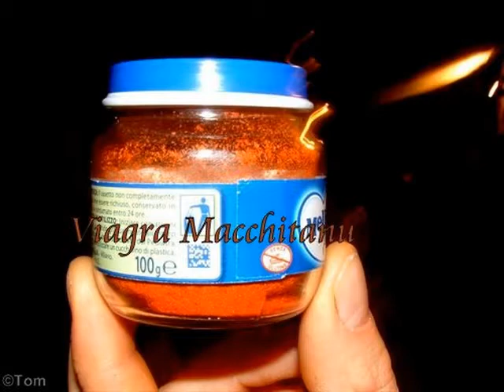Macchia 2014 Veglione Epifania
Veglione dell'Epifania a Macchia di Spezzano Piccolo.